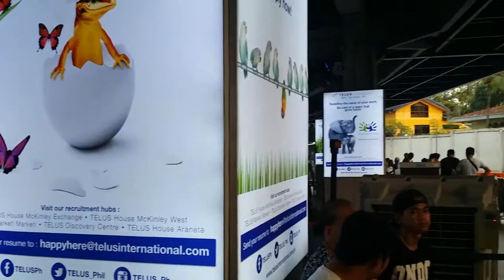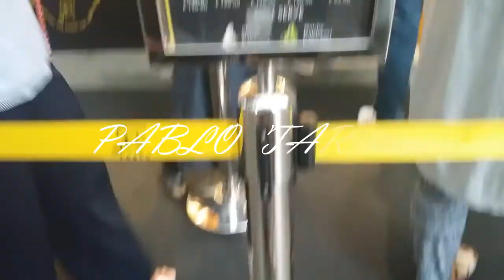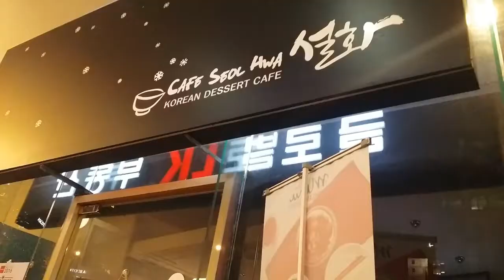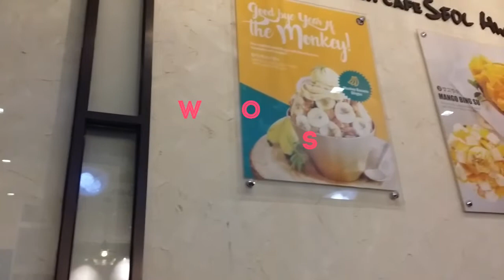AYALA + BGC + PABLO TART + MERCATO + SEOUL HWA Vlog 10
Nag sundo sa cousin ko
Para Kumain lang ng Pablo tart sa bgc
Kasi yun Sana kakainin namin pero wala pa
Kaya  nang nakita ko yun sinabi ko agad  sa  kanya at  nadagdagan yung  simple food naging  food trip.